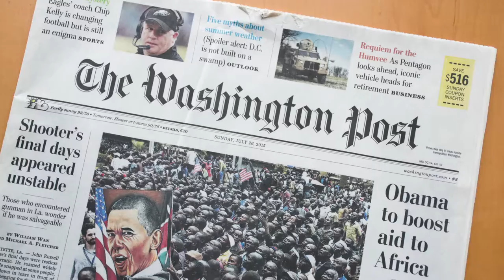The Philip Merrill College of Journalism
A video for potential donors to the Philip Merrill College of Journalism at the University of Maryland, College Park campus.